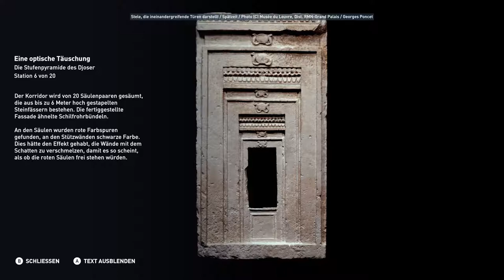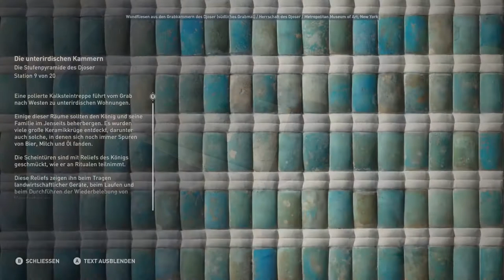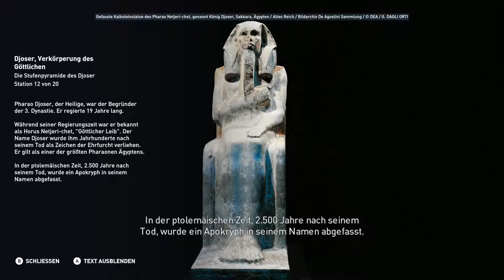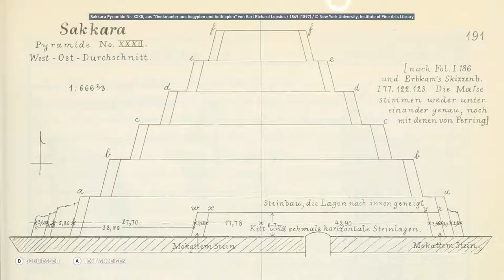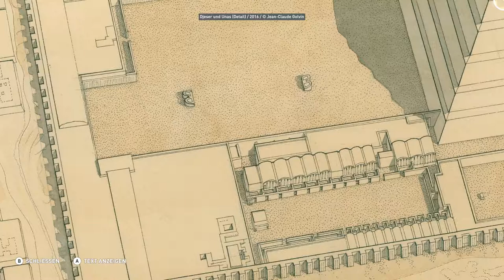Assassin's Creed Origins Entdeckungstour - Die Stufenpyramide des Djoser [Deutsch/German]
Assassin's Creed Origins Entdeckungstour
Deutsch / German
Ort: Sakara

Die Stufenpyramide des Djoser ist das erste große Steinmonument der Ägypter.